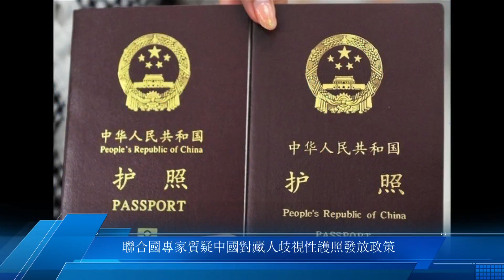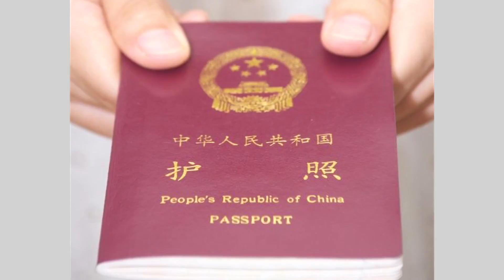《本週西藏》第94期 2018年8月17日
歡迎收看藏人行政中央電視台《本週西藏》華語節目，本節目旨在傳播有關西藏、達賴喇嘛尊者和藏人行政中央的最新消息。

 Tibet This Week: Bulletin 94, August 17, 2018.Tibet this week is a Weekly news feature on Tibet, His Holiness the Dalai Lama and Central Tibetan Administration.

• 達賴喇嘛尊者出席“感恩卡納塔克邦”活動；
• 達賴喇嘛尊者在班加羅爾談“21世紀的勇氣及悲心；
• 司政洛桑森格在班加羅爾法學院和商業研究中心發表演講；
• 美國華人作家撰寫有關達賴喇嘛尊者書籍正式發行；
• 聯合國專家中國對藏人的歧視性護照發放政策。